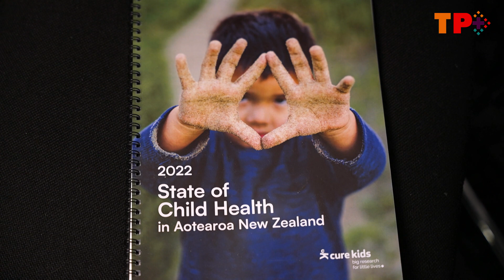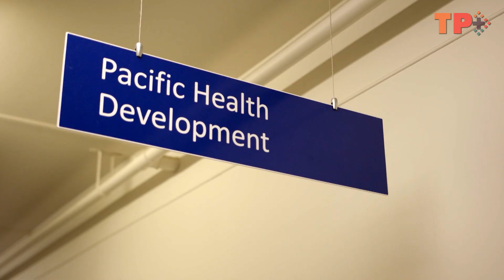Alarming child health statistics in Pasifika community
Research charity, Cure Kids, released its annual report this month, highlighting New Zealand's alarming rise in child poverty.